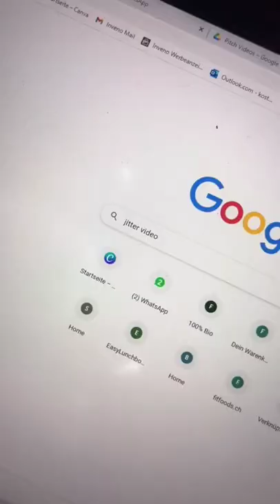Underrated Websites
asmr rich,
shorts,
hydraulic press vs diamond,
hydraulic press,
crushing,
battery car,
heels crushing,
rich asmr,
sim sim ball,
asmr,
crush heels,
heels crush,
asmr hydraulic press,
car tyre crushing,
car vs shredder,
light ball,
teddy bear crush,
gas cylinder,
hydraulic press channel,
teddy bear destruction,